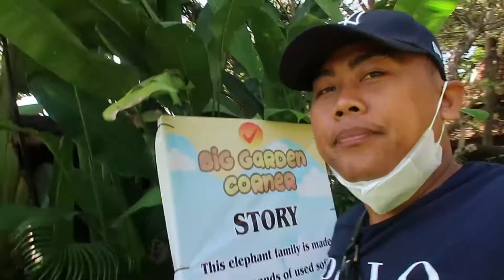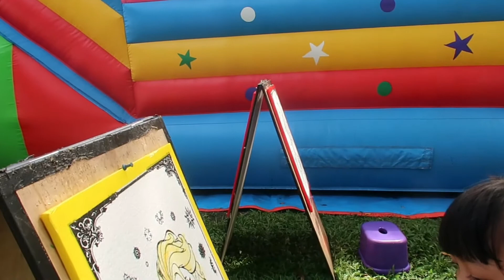WISATA BIG GARDEN CORNER ! DENPASAR BALI